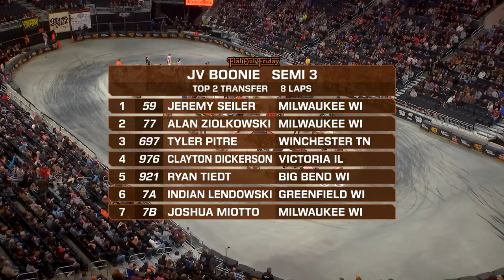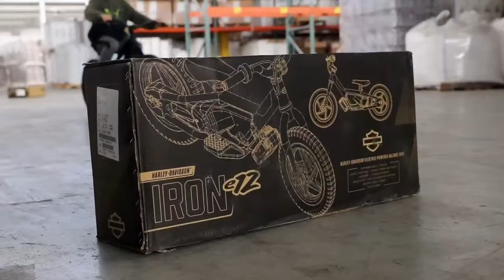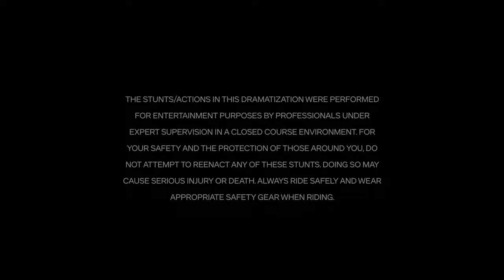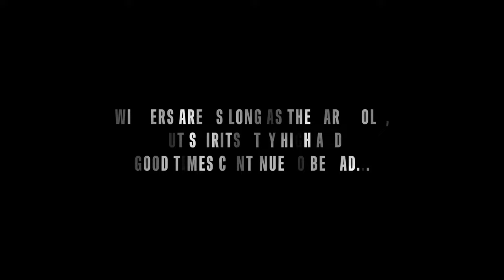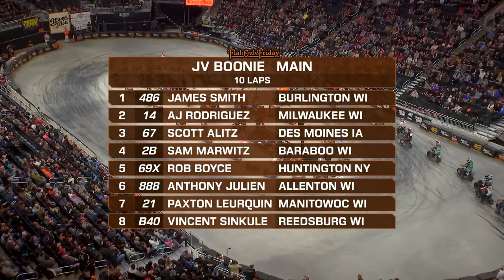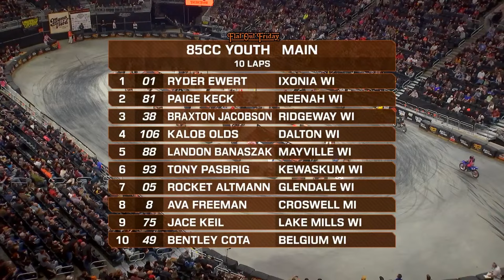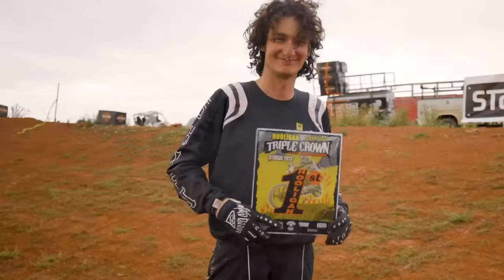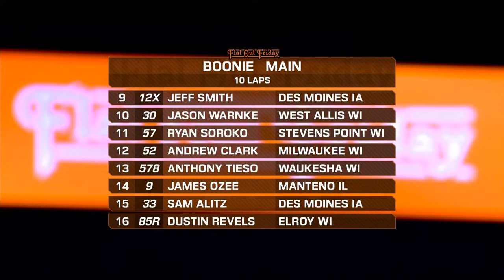Flat Out Friday 2024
Coming to you live from the Fiserv Forum in Milwaukee, Wisconsin! Sit back and enjoy an evening of adrenaline-fueled flat track motorcycle racing!